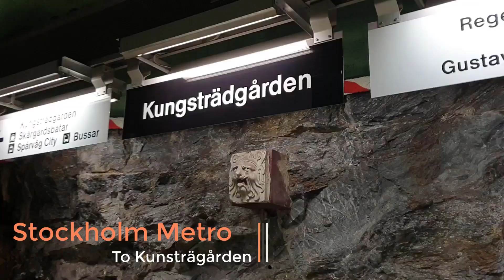Day Trip to Vaxholm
A day trip from Strömkajen (Stockholm) to the capital of archipelago Vaxholm! Vaxholm Stockholm Archipelago